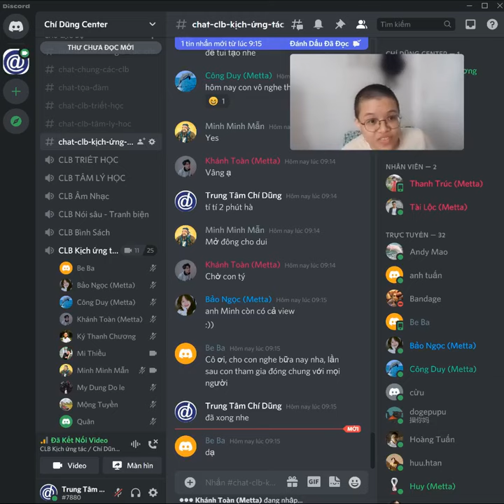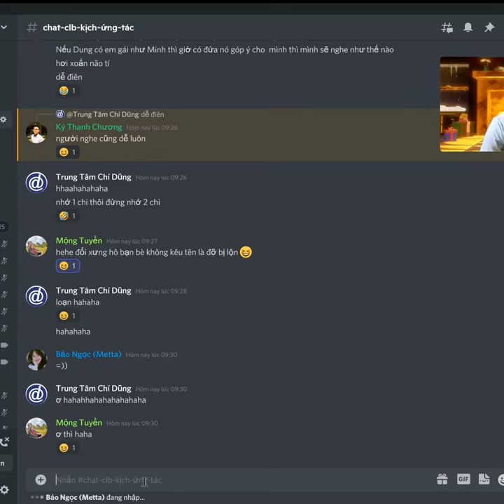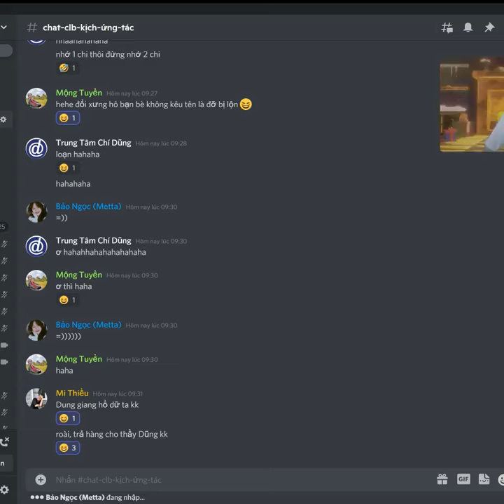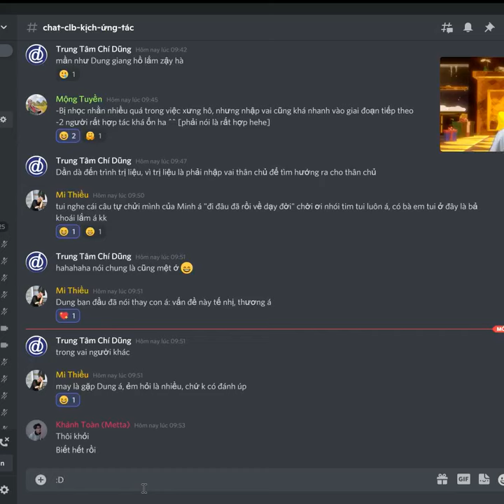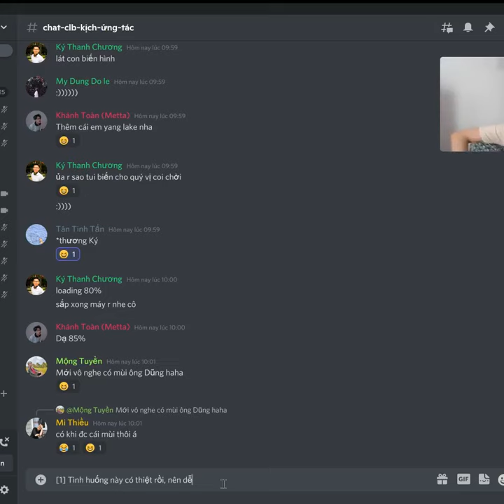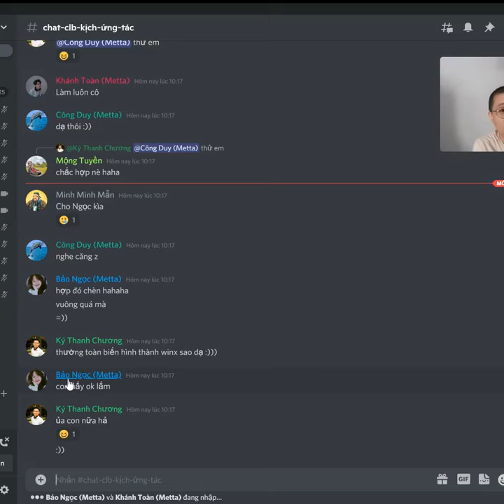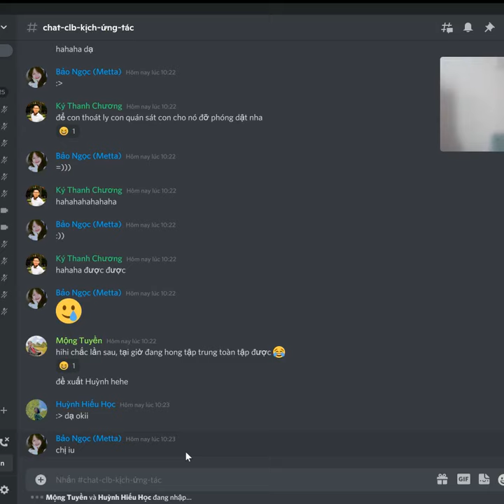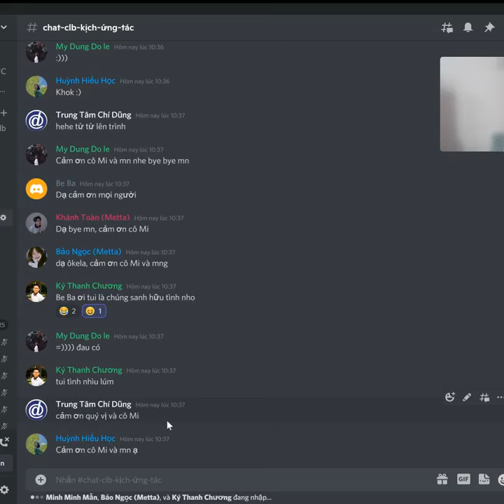[CLB Kịch Ứng Tác] 12/12/2021